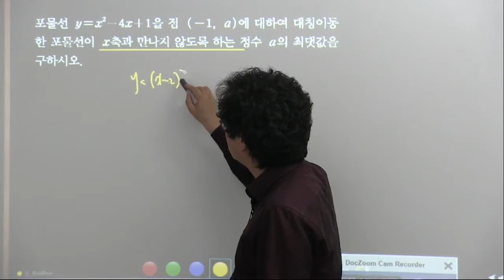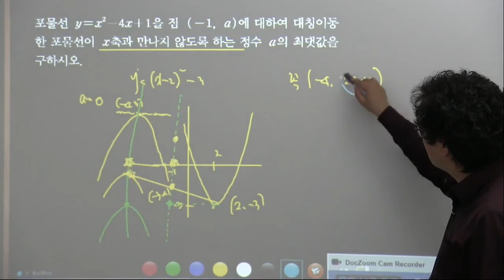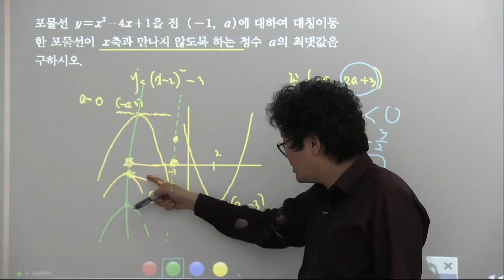[2015년개정][블랙라벨]수학(상)_10.도형의이동 step2-13